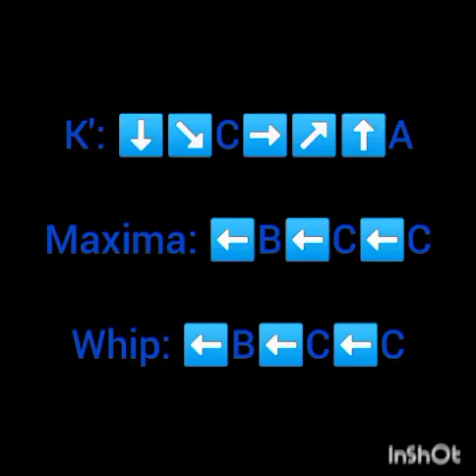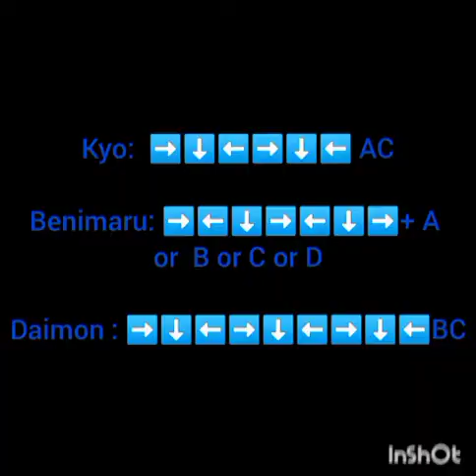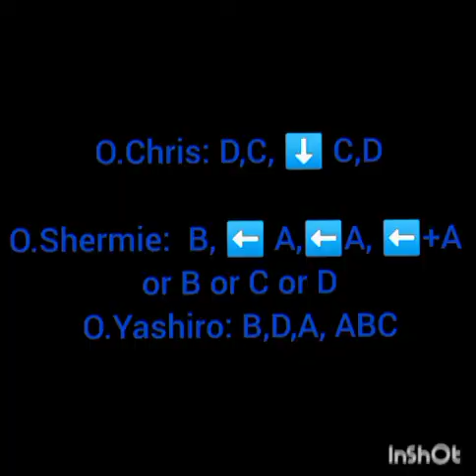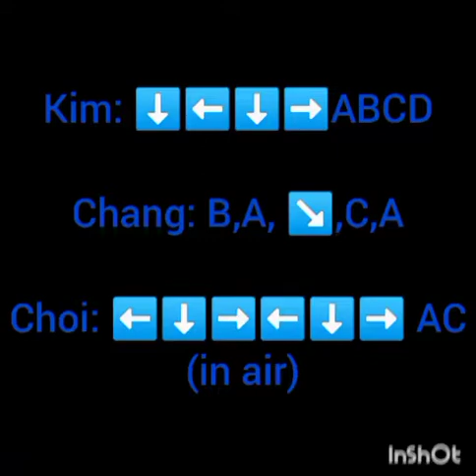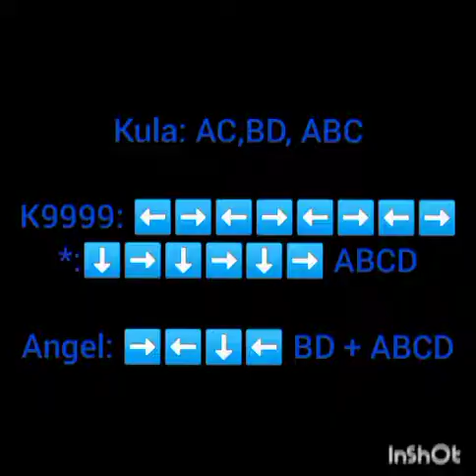KOF 2002 Super special moves all characters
***tout à savoir sur les capacités spéciales des persos KOF2002 😋
***all you need to know about KOF2002 characters' special moves😋